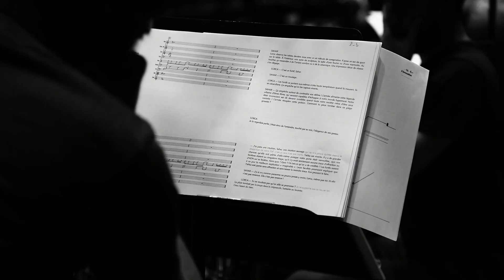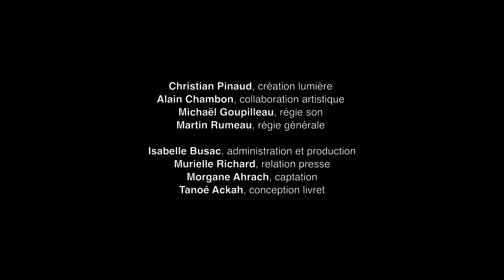Les Furtifs - Alain Damasio, Laëtitia Pitz & Xavier Charles